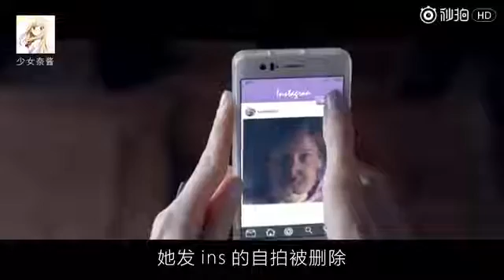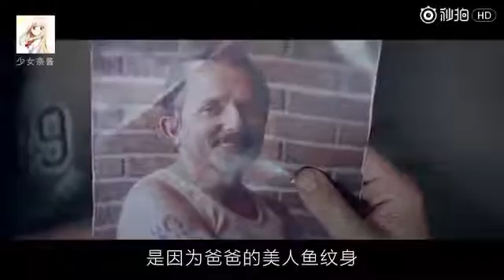4分钟带你看完画风重口味治愈电影《肌肤》，看畸形人如何过520